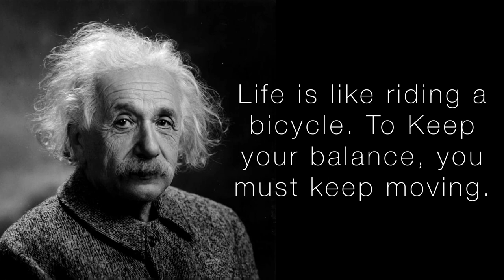10 Einstein Quotes For Life.